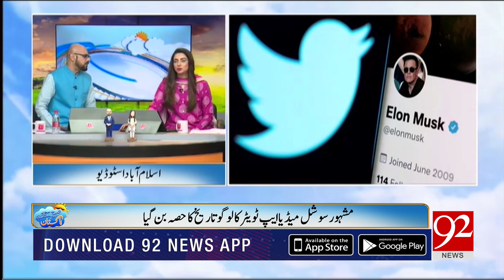Subh Savaray Pakistan with Ovais Mangalwala & Shiffa Yousafzai | 25 July 2023 | 92NewsHD